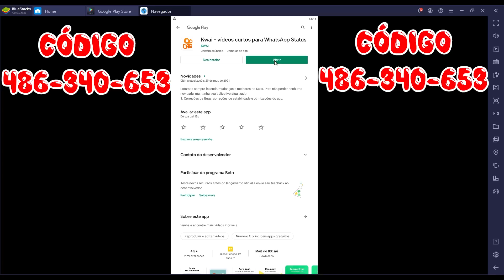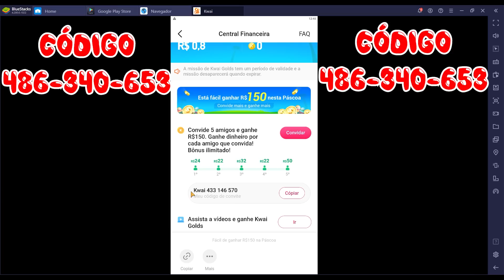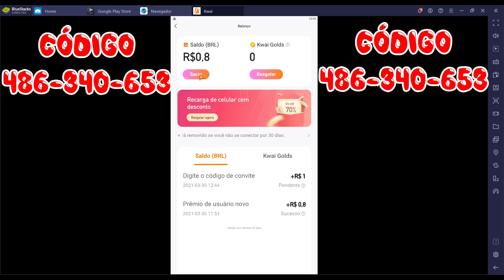COMO GANHAR ROBUX🤑 PASSO A PASSO, SUPER PROMOÇÃO DE PASCOA!!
💜Olá Gatinhos e Gatinhas, No video de hoje Vamos ensinar para vocês como conseguir robux, sem sair de casa, basta seguir o passo a passo.

1. Clique no link, copie o meu código de convite, baixe e instale o Kwai.
2. Vincule meu código de convite para receber dinheiro imediatamente e continue ganhando dinheiro usando-o todos os dias!